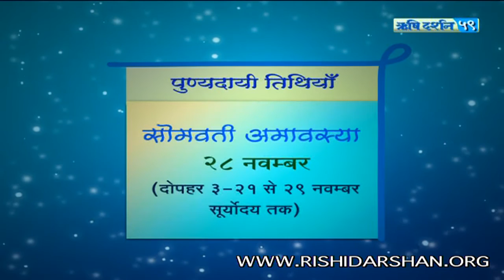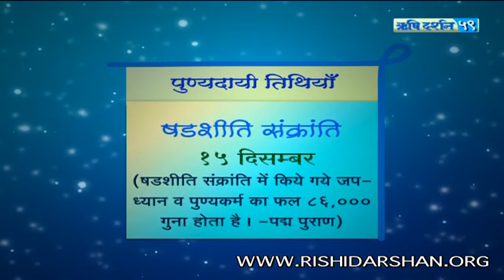Meritorious Dates | इन तिथियों का लाभ लें| Rishi Darshan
ऋषि दर्शन अपने घर जरुर मगाएँ सदस्यता के लिए यहाँ  क्लिक करें---

sant , bhajan , kirtan , sankirtan , discourse , ashram, hindu , nirvana, moksha,

atmasakshatkar , आसाराम बापूजी ,आसाराम बापू , आशाराम बापू , सत्संग